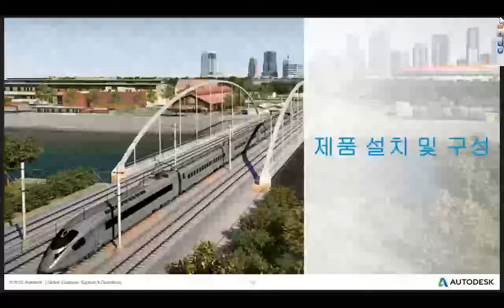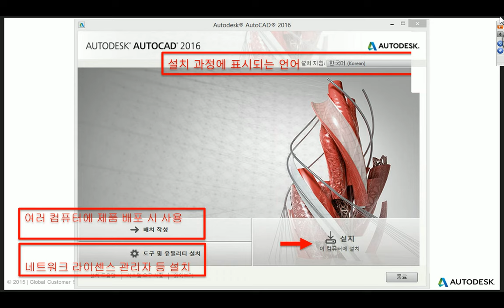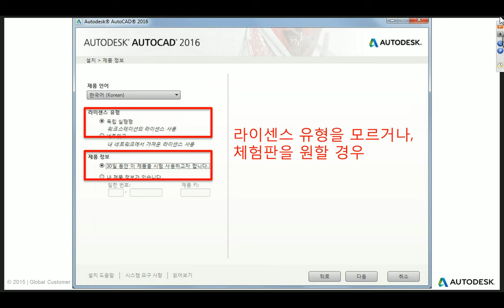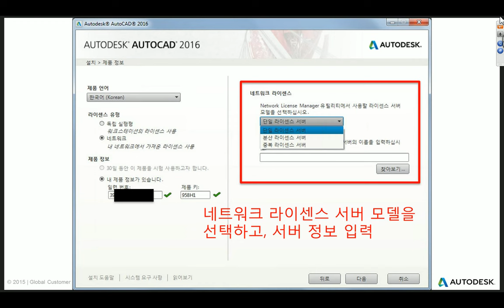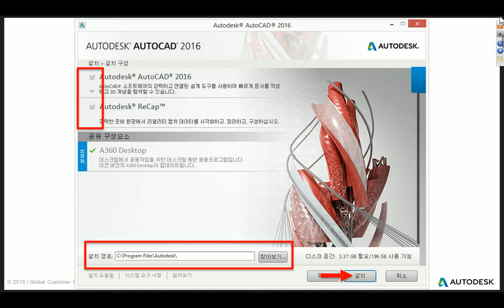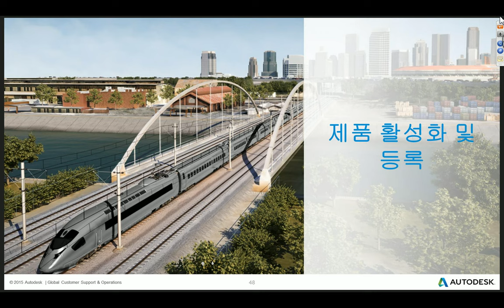제품 설치 및 라이센싱 웨비나 (4) 제품 설치 및 구성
제품 설치 마법사를 통한 자세한 설치 과정에 대해 확인할 수 있습니다. (9분 28초) Subscribe to the official AutoCAD YouTube channel to get the latest and greatest tutorials, tips & tricks and product news